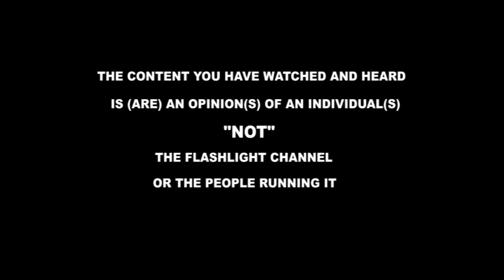By'ewunyisa! eno gov't ya Museveni tetuyambye okujako okubba ssente eziva mu musolo gw'abantu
By'ewunyisa! Wuno Mayor w'eMakindye attotola engeri gov't gy'ebyemu omusolo gw'abana Uganda.